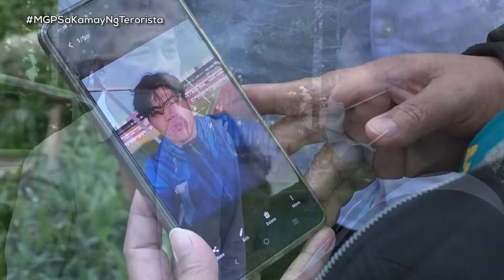Pighati ng pamilya ng biktima ng MSU bombing | Magandang Gabi Pilipinas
Habang nagpapatuloy ang imbestigasyon at pagtugis sa mga utak ng MSU bombing, naluluksa naman ang pamilya ng mga biktima ng pagsabog.
Hanggang sa ngayon, patuloy pa rin silang sumisigaw ng hustisya sa kanilang mga kaanak na namatay sa trahedya.